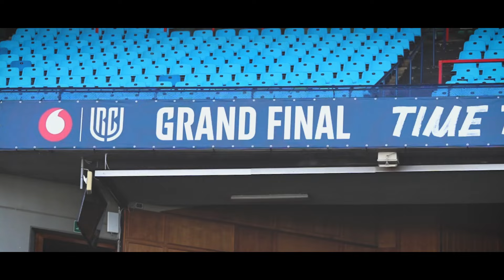When Warriors become Champions 🏆 | The story of the Grand Final!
Champions. Heroes. Legends 🏆

Go behind the scenes of an unforgettable night at Loftus Versfeld, as your Glasgow Warriors wrote their names into the history books...